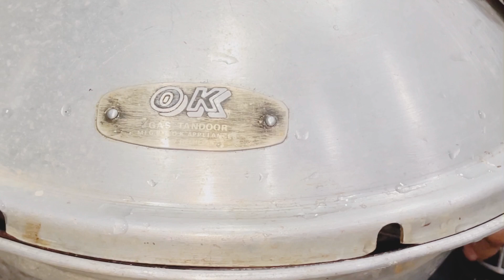|| DAL BAATI AUR CHURMA || RAJASTHANI SPECIAL || CULTURE SPECIAL || TRADITIONAL FOOD ||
Hello everyone
hope you enjoyed my traditional Rajasthani cultural food!